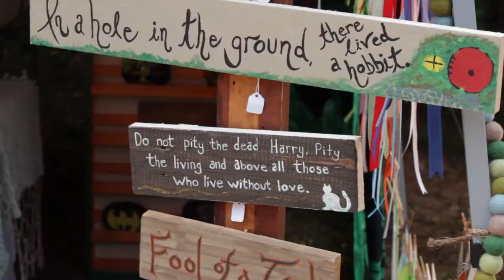Mutton and Mead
Mutton and Mead is an annual medieval festival held in Montague, which recently had it's third gathering. NCTV Intern Ryan Little checked out the festival, and talked with David Agro, the festival's Artistic Director, in order to learn about his creative vision and the charitable works the festival supports.